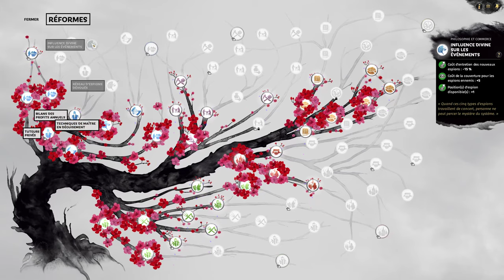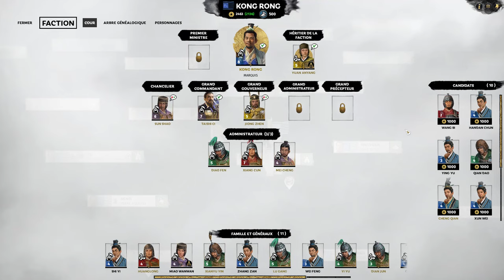[FR] TW Three Kingdoms - Kong Rong - Ep30 - Nouvelles têtes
Avec un financement solide, on peut se permettre de renforcer nos troupes ! L'occasion de rééquilibrer un peu nos généraux